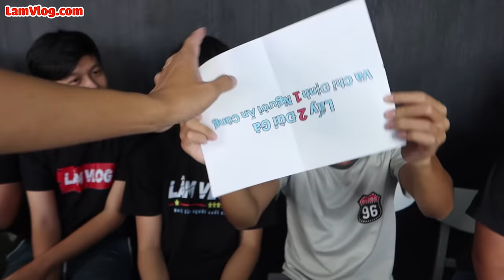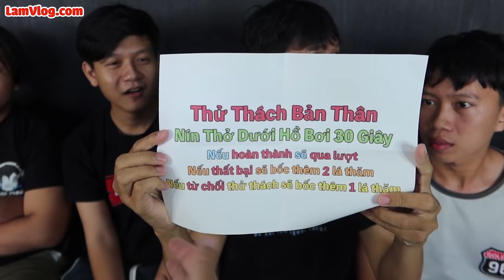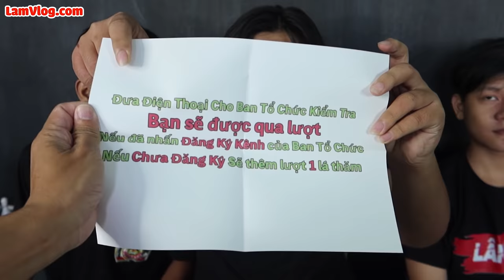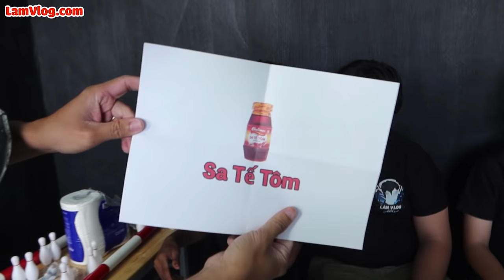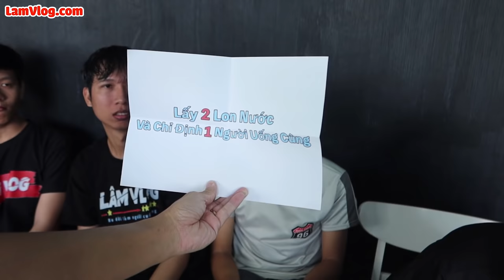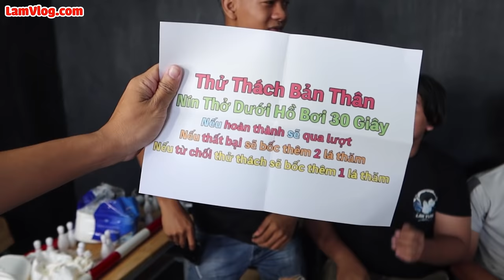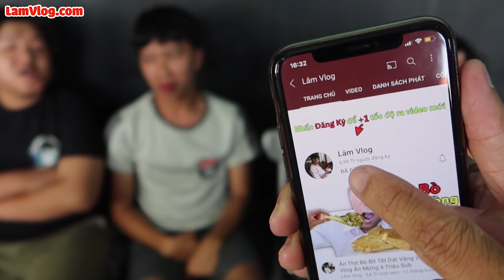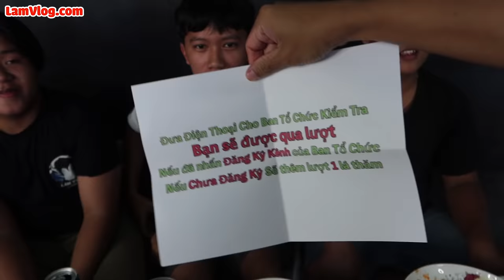Người Cuối Cùng Ngừng Ăn 100 Cái Đùi Gà Rán KFC Sốt Cay SamYang x2 Sẽ Thắng 10 Triệu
Các Video Liên Quan:
Người Cuối Cùng Ngừng Ăn Mỳ Ăn Liền Cay SamYang x2 Sẽ Thắng 10 Triệu